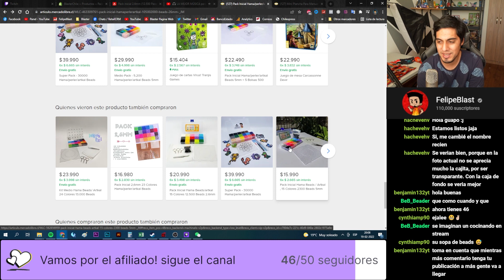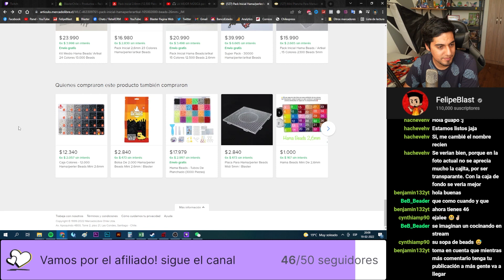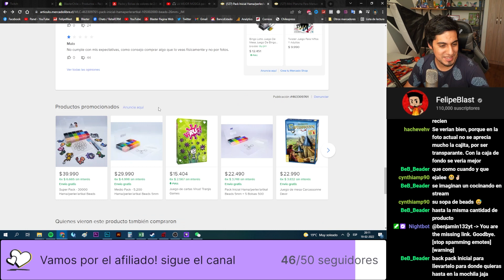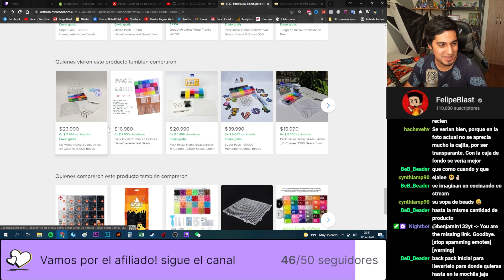¿Por qué los packs de BLASTER se llaman así? 🤔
Aquí la gran explicación 😎

Donde Comprar Hama beads en Chile, aquí la solución:
Tienda de Hama/Perler/Artkal Beads Chile:

PRODUCTOS PARA HAMA/PERLER BEADS:
Todos estos productos son de MI PROPIA TIENDA🤭 , aquí les dejo los packs con todo lo necesario para poder comenzar en este arte 😎

Otros:
★Imágenes por FelipeBlast
★Edicion de Video por: Hernán Buccino (@herbuccino)
★Cámara Principal:  Canon t4i
★Lente: 18-55mm STM
★Cámaras Secundarias: Samsung S9
★Impresora: Epson L120